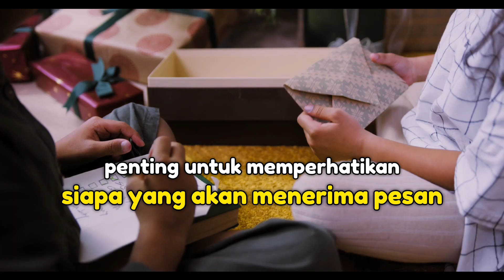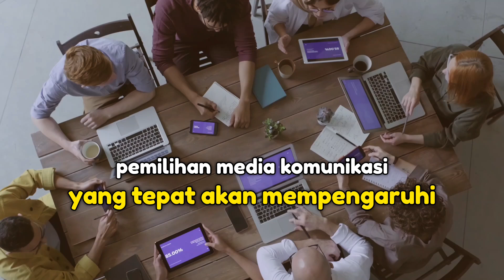Panduan Lengkap Komunikasi Bisnis: Tips dan Trik untuk Sukses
Komunikasi yang efektif adalah kunci kesuksesan dalam bisnis! 🌟 Pelajari bagaimana menetapkan tujuan komunikasi, memilih media yang tepat, dan menjunjung tinggi etika komunikasi. Pastikan pesanmu selalu sampai dengan jelas dan tepat sasaran. Jangan lupa, umpan balik adalah kunci untuk perbaikan! 🔄✨